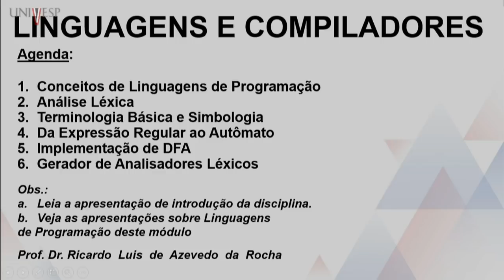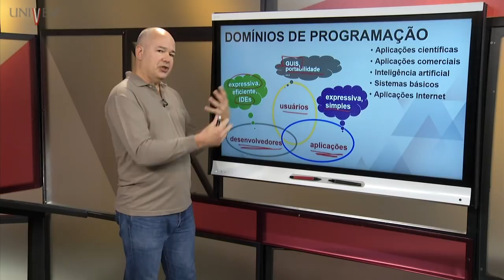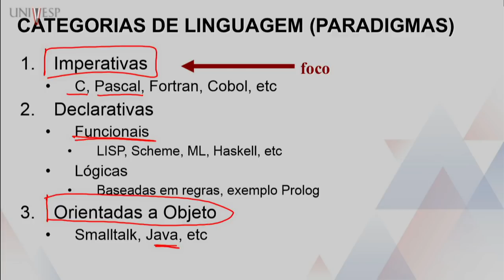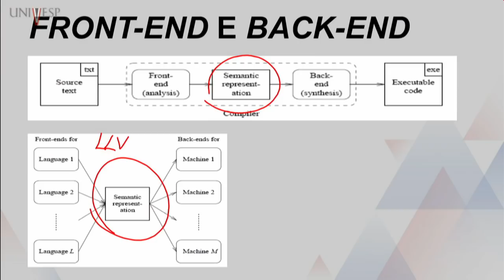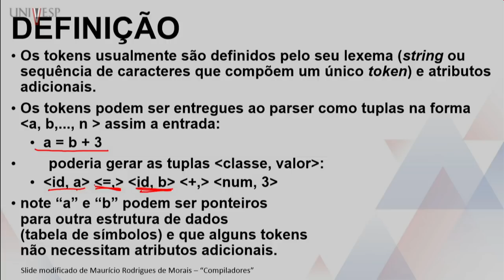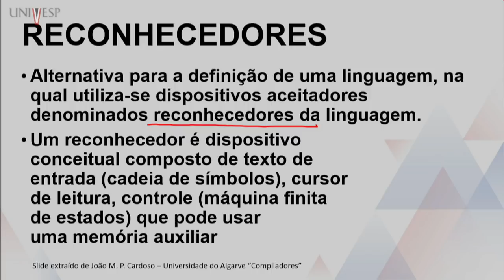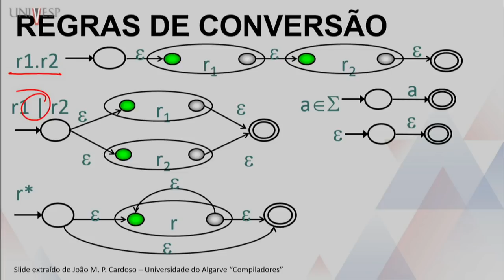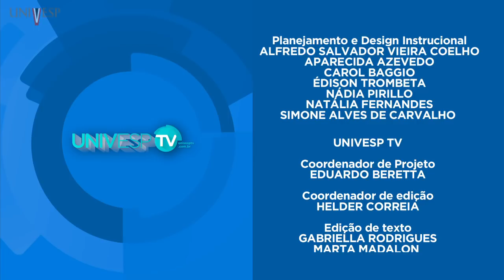Linguagens e Compiladores - Conceitos de Linguagens de Programação e Análise Léxica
Engenharia de Computação Univesp – 18º Bimestre
Disciplina: Linguagens e Compiladores - EEL101
Univesp - Universidade Virtual do Estado de São Paulo
Professor responsável: Ricardo Luís de Azevedo da Rocha